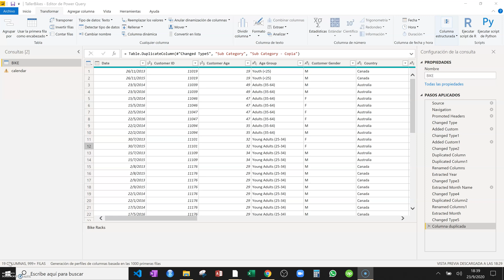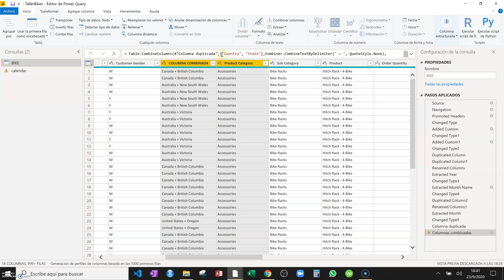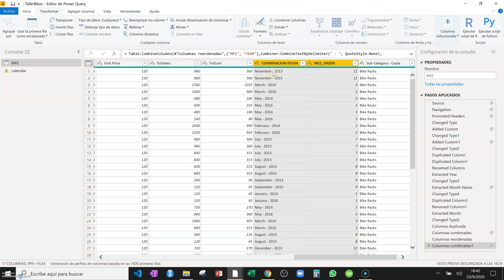Cómo Combinar dos columnas en POWER BI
Combina columnas en power bi, en la sección de transformar datos en las consultas. En el menu de transformación tendras la opcion de combinar columnas en Power BI